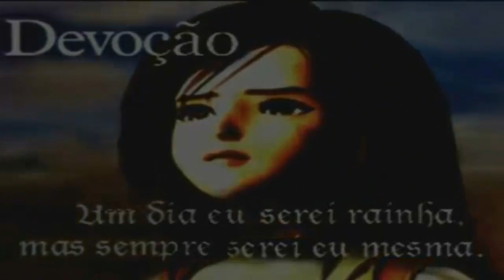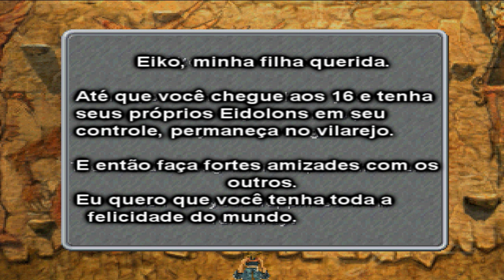Let's Play Final Fantasy IX Episódio 78 - Todo poderoso Ozma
Bora terminar as sidequest nessa parte e enfrento o todo poderoso ozma como será essa luta.